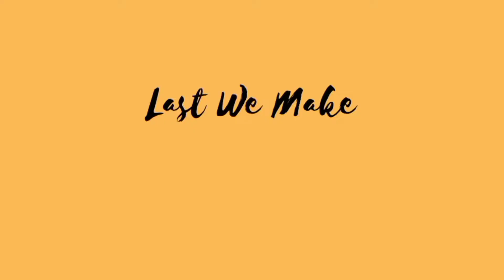Street Style Daal Kachori with Aloo ki Tarkaari💛دال کچوری آلو کی ترکاری کے ساتھ💛Ramzan Iftar Special